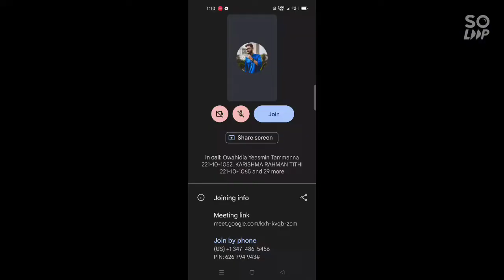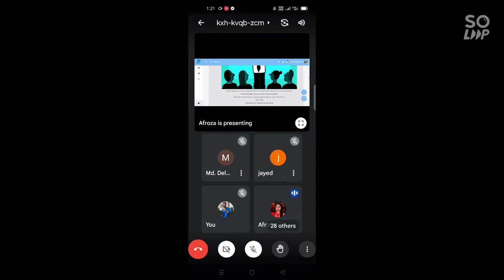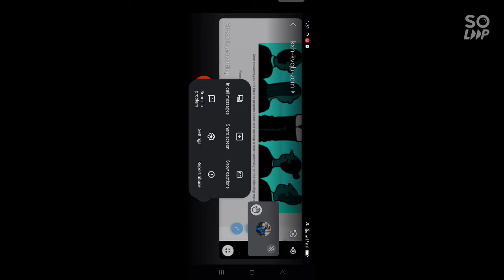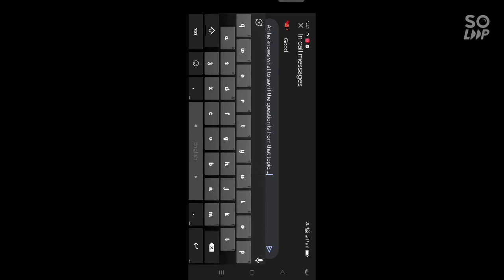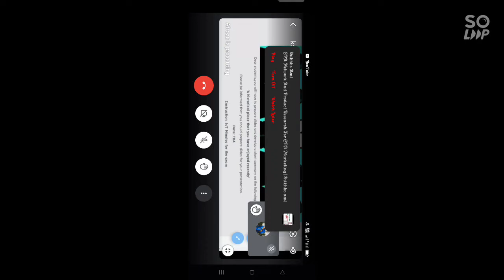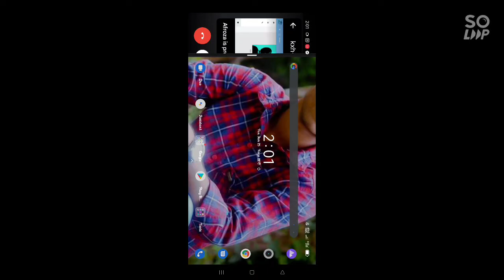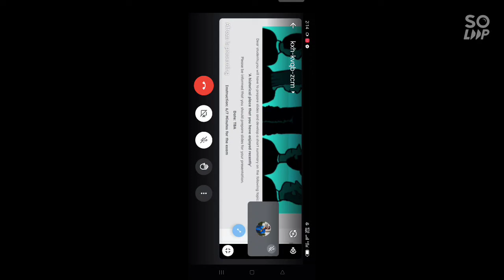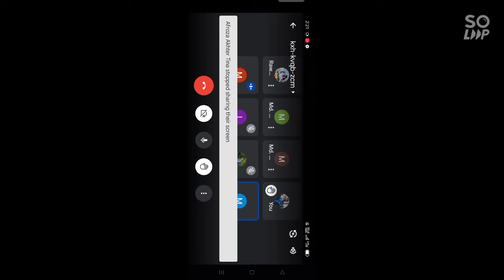DIU Online Class. Day 02. Lecture on paragraph and presentation.